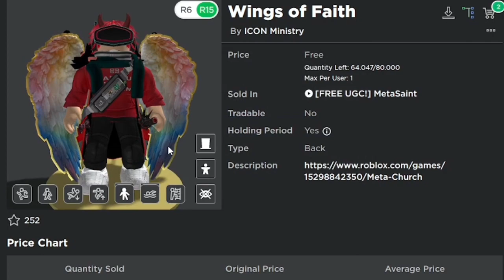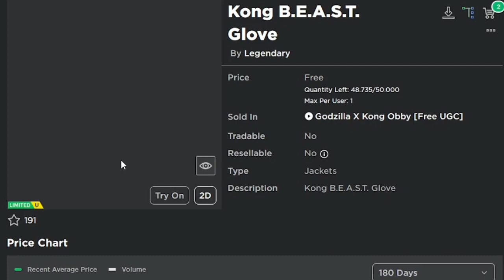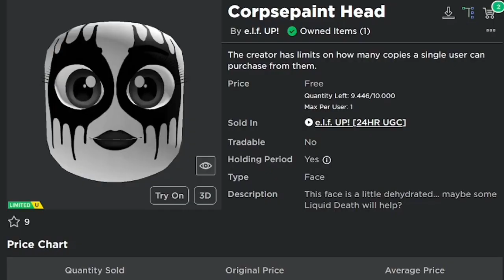[80K STOCK] Cara Mendapatkan 4 ITEM GRATIS LIMITED Di MetaSaint, Godzilla x Kong Obby & e.l.f UP!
Backsound: DOVA SYNDROME
Song Intro : Adventures - A Himitsu
Song Outro : Last Summer - Ikson

Processor: Core i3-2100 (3,1 ghz)
RAM: 8GB DDR3
VGA: GTX 750 2GB DDR5 128Bit
OS: Windows 10 Pro 64-Bit

                           - INFO ROBLOX -

Nama Game: Godzilla X Kong Obby
Link Game :

Nama Game: e.l.f UP
Link Game :

Tempat Download Game :
GooglePlay: